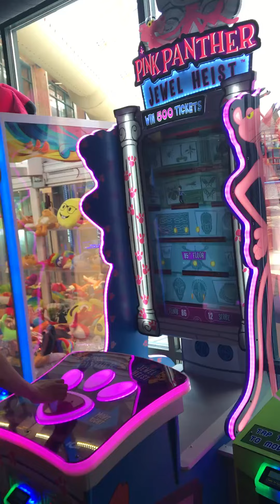Pink Panther Hewel Heist Arcade massanutten